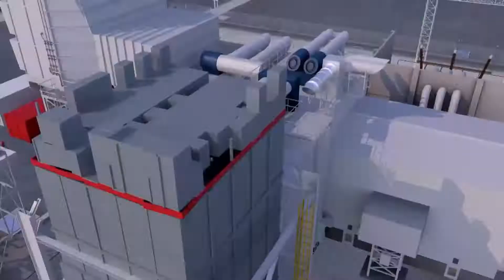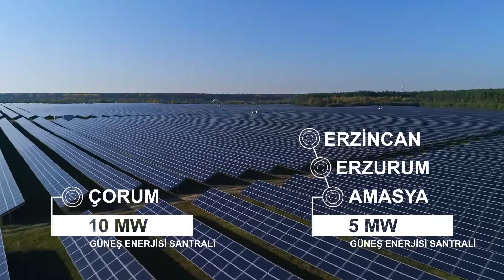Calik Muhendislik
Çalık Mühendislik